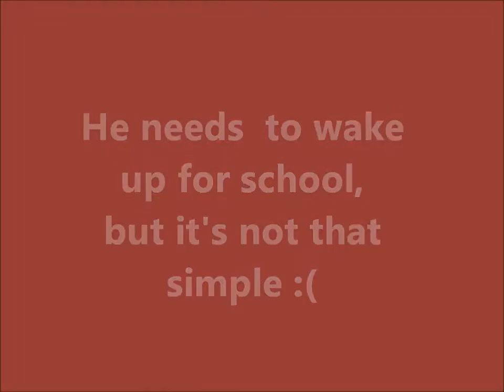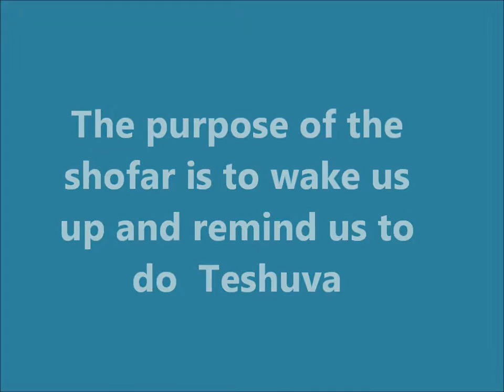Video for Elul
A video made by our Sheruit Leumi girls in honor of the month of Elul.